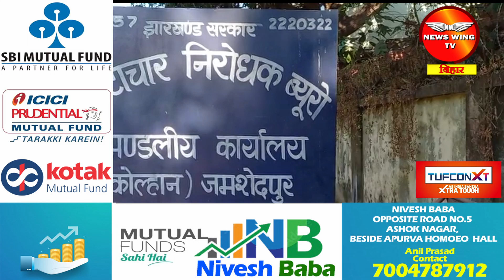JAMSHEDPUR : नीमडीह अंचल कार्यालय का CI घूस लेते रंगेहाथ गिरफ्तार